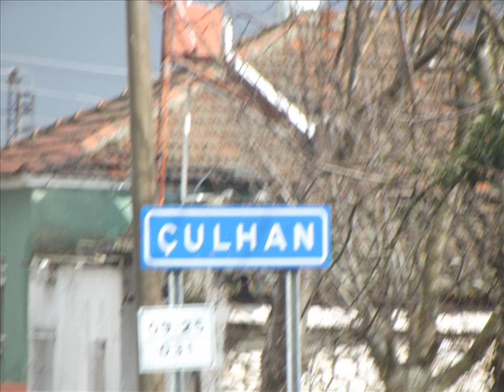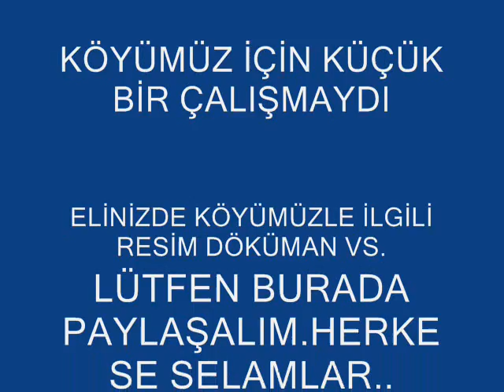KÖYÜMÜZ--NEDİM GÜRPINAR-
ÇULHAN KÖYÜ-YENİPAZAR AYDIN--
YALNIZ EFE-TEMMUZ 2013